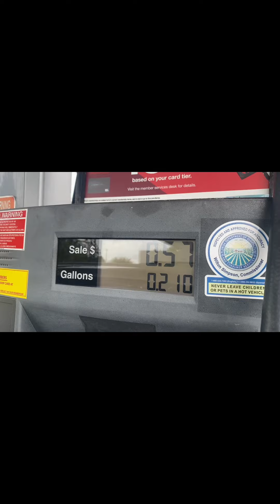ASI se viven las horas previas al embate de Milton